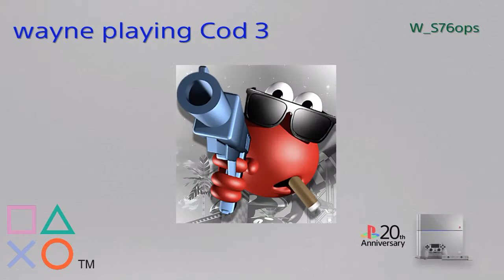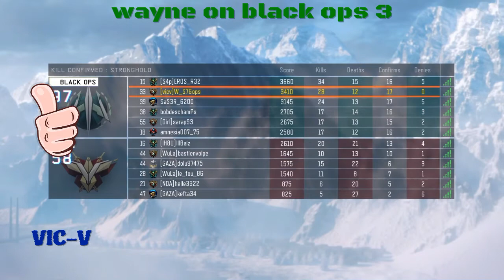Black ops3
Wayne playing Cod